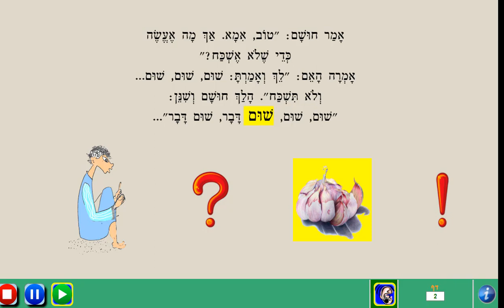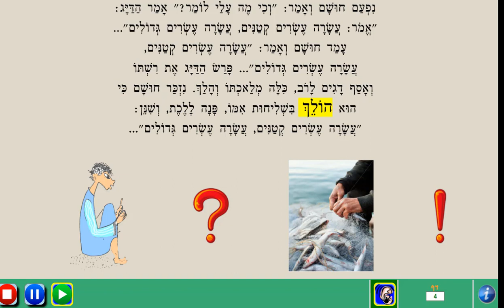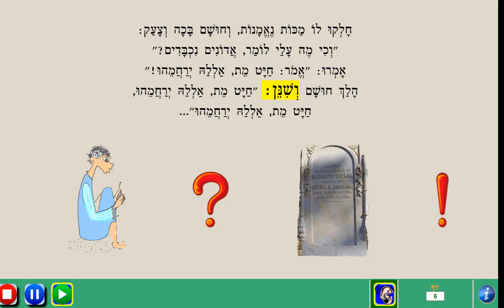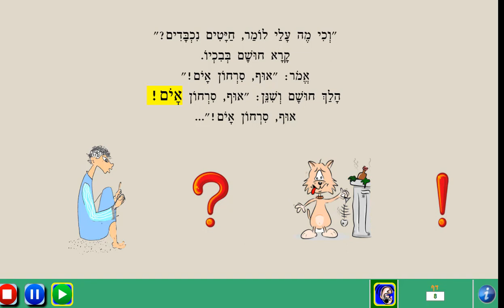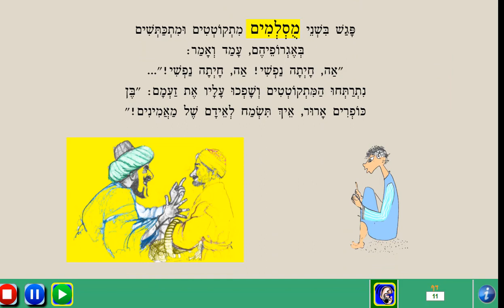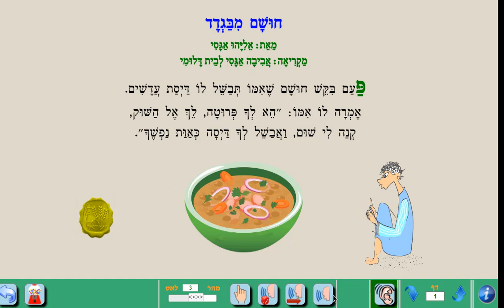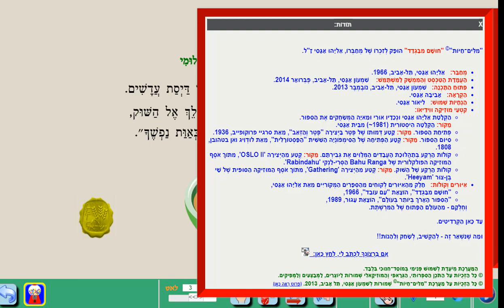חושם מבגדד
הסיפור "חושם מבגדד" מאת אליהו אגסי,
מוקרא על-ידי אביבה אגסי לבית דלומי